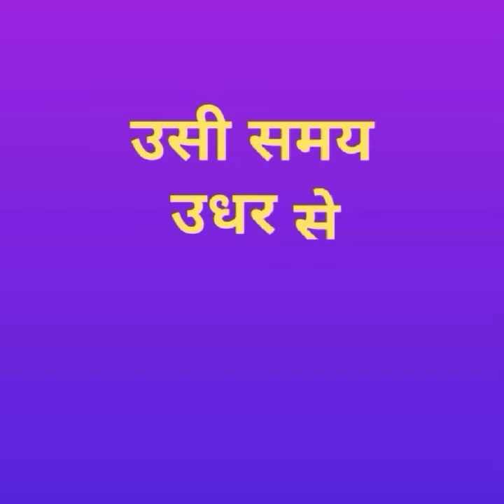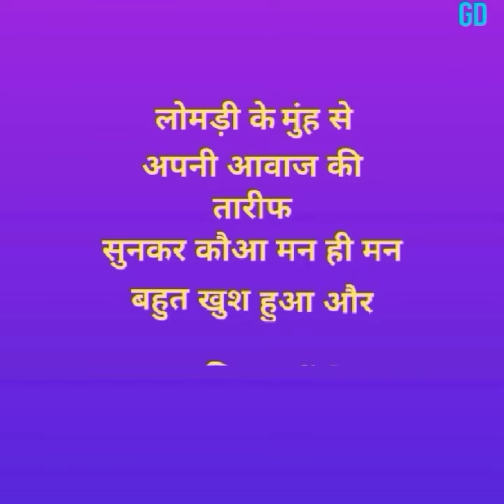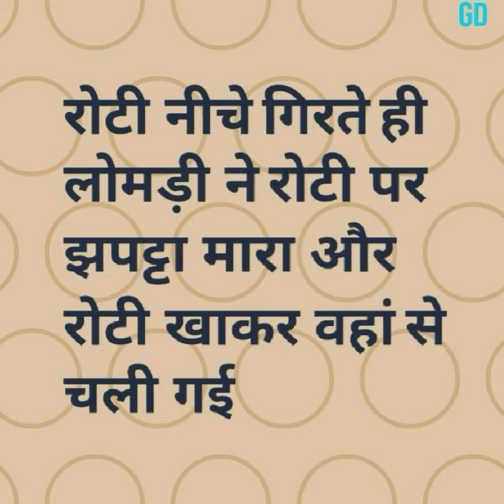कहानी कौवा और भेड़िया की, with lyrics, छोटे बच्चे हिंदी पढ़ना सीखें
motivational massage

धन्यवाद

TOPIC COVER
motivational video,
motivational video,
motivational songs,
motivational speech,
motivational movies,
motivational status,
motivational songs hindi,
motivational audio,
motivational ads,
motivational bgm,
motivational bollywood songs,
motivational books,
motivational bhajan,
Kahani kaua aur lomdi